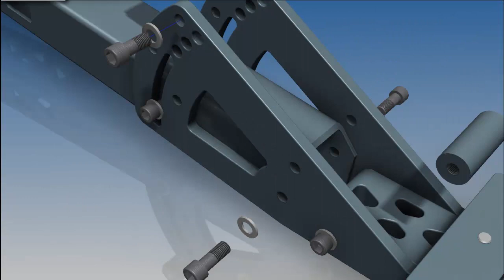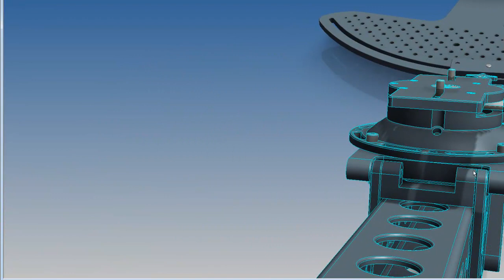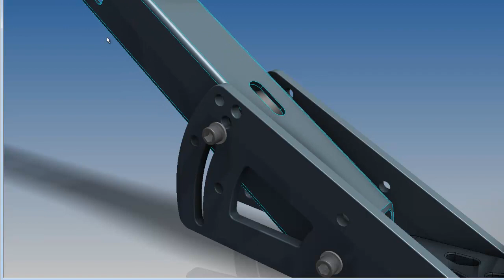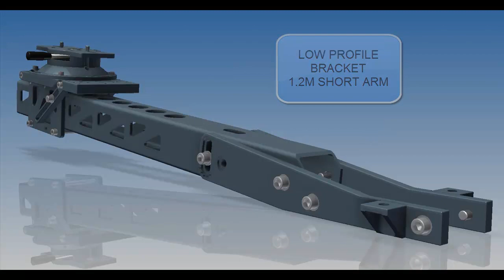Griptech GT2 Rigid Arm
The Griptech GT2 Rigid Arm allows you to achieve locked off shots on the front, back or sides of vehicles.